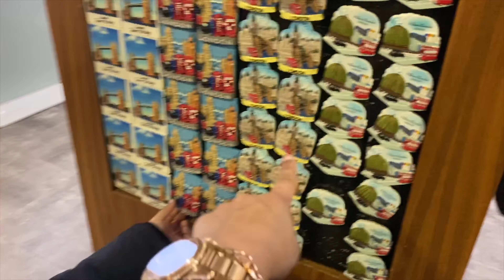ড্যানিয়ালের ৬ তম জন্মদিন । At Sea Life । part2 | MorshedaVlog10